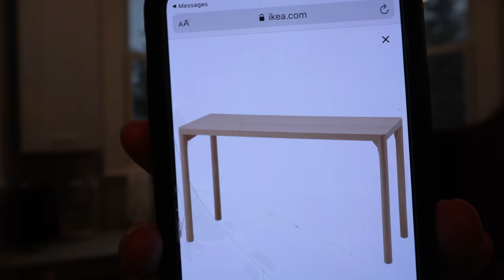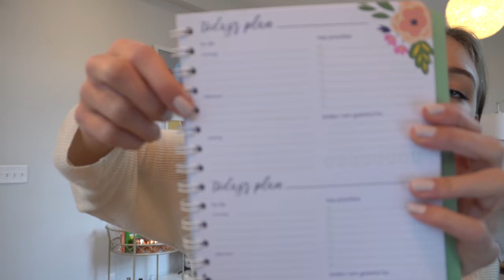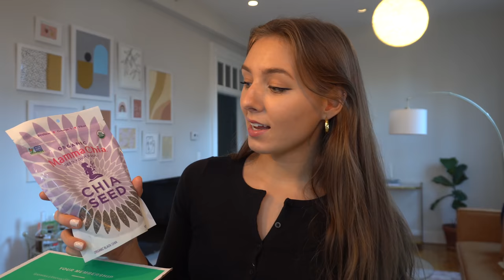WEEKLY VLOG: Ikea, furniture shopping, cooking, etc!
Links from this video:

(sold out in white right now. the blue color is linked!)
-Ikea white wine glasses
-Ikea glasses
(the link above gives you $25 off your first order)